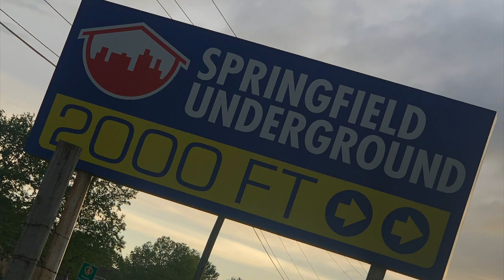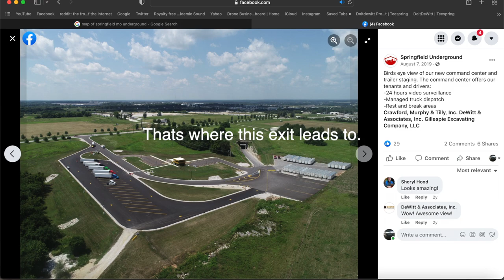Springfield Missouri Underground Caves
I get commissions for purchases made through links in this post / video.

Send Me FREE MONEY!!!

Did I miss any because if I did let me know, I'll go make one so you can go send me money!!!

Welcome To Doit DeWitt's (Spros304) Channel.
If You Find Yourself On Here, You’re In Public And
Have No Exception Of Privacy.
What you're about to watch is intended for entertainment
Some Parts Of The Video May Of Been Filmed Out Of State,
Out Of Country, On Private Property, Photo Shopped And In Mexico.
The videos you are about to view may or may not be in order and
 may or may not be from the same date.
Do NOT try anything you see at your residence.
We recommend that you're 18+ of age.
This Is MY Form Of Art, continue watching but you
Have been warned.
"If you're going to hate, don't participate" - Doit DeWitt
ENJOY AND WELCOME!
DoIt DeWitt.

(I’m never on any social unless I am watching YT)

Gear:
Cameras: GoPro Hero 7 & 8 Black.
Canon Rebel EOS T6I & T7I DSLR
iPhone 10 +
MacBook Pro
Dash Cameras.